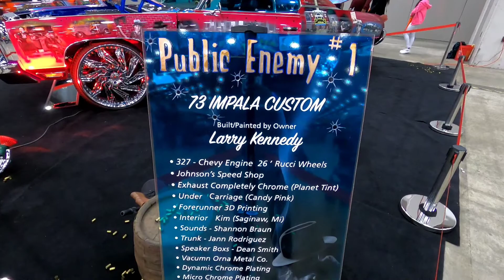CUSTOM PUBLIC ENEMY 73 IMPALA / DJ ENVY DETROIT CAR SHOW